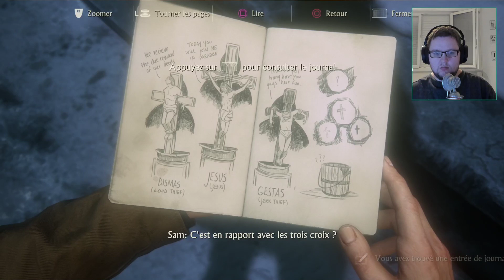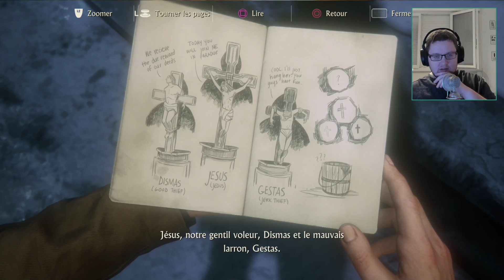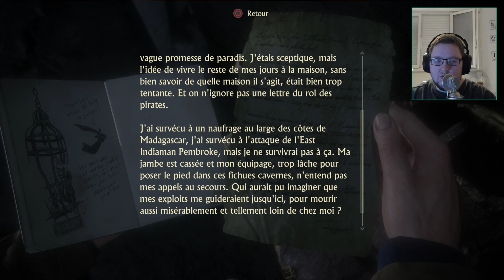La grotte aux multiples dangers • Uncharted 4 #02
Mon matériel :
💻 Boitier : Fractal Design Define R6
💻 Processeur : Intel Core i7-8700
💻 Carte mère : MSI Z370-A PRO
💻 Carte Graphique : MSI GeForce GTX 1080 Gaming X, 8 Go
💻 Mémoire RAM : DDR4 Ballistix Sport LT, 2 x 8 Go, 2400 MHz, CAS 16
💻 Alimentation : FSP Hyper Alimentation PC 600 W
💻 SSD : KFA2 Gamer SSD L, 120 Go, SATA III
💻 Lecteur BR/DISQUE : ASUS BC-12D2HT
🖥️ Ecran 1 :OPTIX MAG271C
🖥️ Ecran 2 : BenQ Zowie RL2455
PÉRIPHÉRIQUE :
⌨️ Clavier: Logitech G105
🖱️ Souris : Logitech G502
🎤 Casque : SteelSeries Arctis 7
🎤 Table de mixage : Yamaha - AG03
🎥 Logitech Brio
🎮 Manette Xbox
🎥 Elgato Game Capture HD60 Pro
AUTRE :
🖱️ Tapis de souris : Corsair MM300
🔀 Switch : Netgear GS108GE
Perche : Rode PSA1